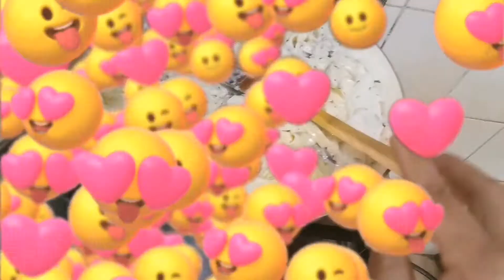how to cook carbonara arrabic #kuwait